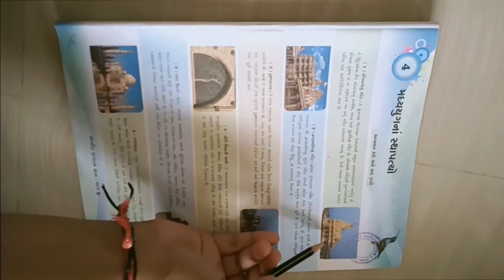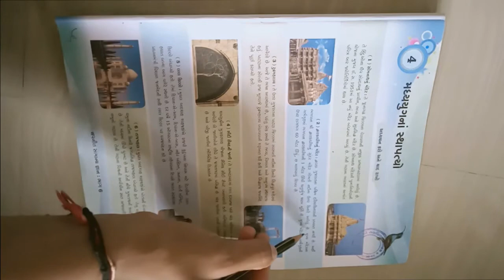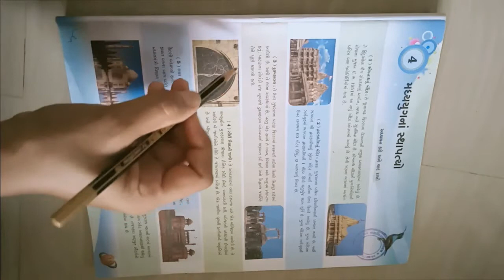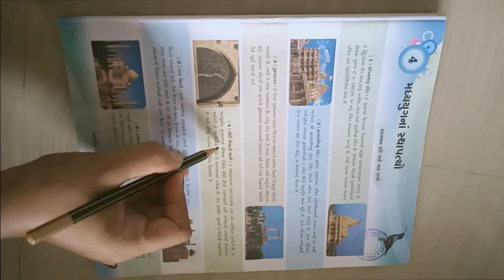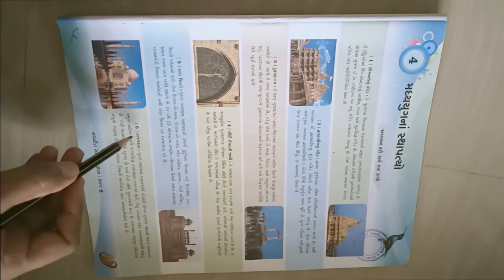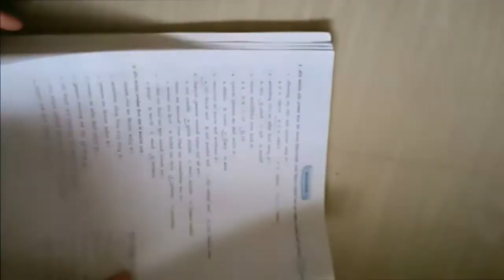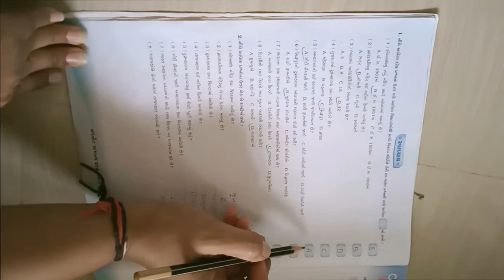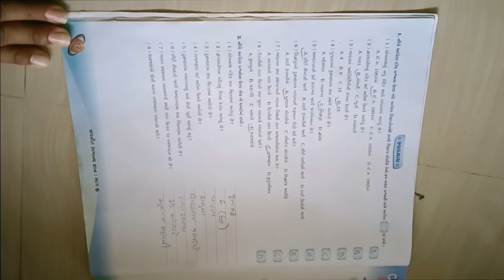ધોરણ ૬ વિષય સામાન્યજ્ઞાન પાઠ ૪ મદયયુગ ના સ્થાપત્યો